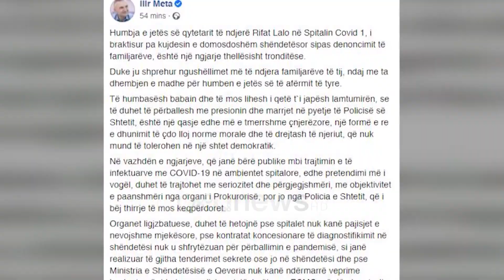Akuzuan doktoreshën se pengoi transferimin e babait jashtë vendi, policia procedon motrat Lalo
Partia Demokratike reagon ndaj vendimit të Policisë së Tiranës për të hetuar sy motrat Lalo, të cilat akuzuan mjekët e Infektivit për moskujdesje ndaj babait të tyre.

Edita dhe Ina Lalo hodhën dje akuza ndaj spitalit Infektiv dhe një mjekeje duke i akuzuar se e kishin lënë babain e tyre, Rifat Lalo të vdiste në karrige, i harruar nga spitali.

Gjatë një komunikimi për mediat, zëdhënësja e PD Ina Zhura e konsideroi ketë akt të policisë si përpjekje për ti mbyllur gojën njerëzve që kanë guximin të flasin kundër qeverisë.

Vasili: Policia duhet të procedojë Ramën

Për LSI në procedim për situatën me pandeminë duhet të jetë qeveria Rama.

Vasili: Sot i gjithë opinioni është shumë i tronditur dhe është pothuaj i shastisur dhe i shokuar se si ka mundësi që sot Policia e Edi Ramës procedon dhe hap hetim penal për përhapje informacioni të rremë për dy vajza, të cilat kanë humbur babanë e tyre nga Covid-i.

Në vend të ngushëllimit, keqardhjes, ndjenja minimale të cilat kanë shoqëruar shqiptarët në jetë e në shekuj, kanë parë një Kryeministër të pacipë dje që e ka konsideruar hidhërimin e tyre politik e sot për më tepër procedohen për përhapje informacioni të rremë. Përhapje informacioni të rremë nga dy vajza që kanë humbur babanë e tyre pak orë më parë.

Po kjo polici, polici maskarenjsh, më vjen keq që po e them kështu, nuk hapi ndonjë procedim penal e nuk u shqetësuan kur përhapte lajme të rreme Edi Rama dhe për këtë ju ftoj të ndiqni videon kur gënjente shqiptarët dhe u shiste videot e opozitës në Algjeri, si video të qytetarëve për shkak të pandemisë në Spanjë. Por, Edi Rama mund t’ia hedhë me një lajme, kurse për këtë tension që i krijoi opinionit publik, për të justifikuar dhunën e tij, autoblindat e tij idiote, që nuk siguronin asgjë, nuk iu fut gjemb në këmbë. Por u kërkoi falje, Edi Rama ia hedh me falje, ndërsa të tjerët humbasin të dashurit e tyre dhe çohen për procedim penal.

Edi Rama nuk çohet për procedim penal kur u tha shqiptarëve që nuk ka nevojë të mbani maskat, se nuk kanë asnjë vlerë.

Një ditë më parë ishte kryeministri Rama i cili kërkoi nga mediat që të verifikojnë lajmin para se të publikojnë denoncimet.